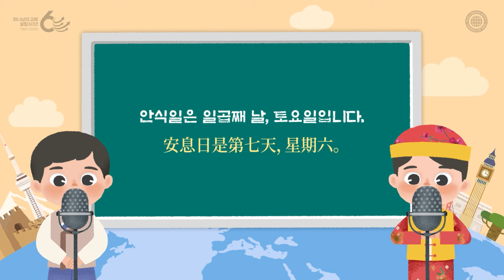외국어 한마디 배워봅시다(중어_간체) | 하나님의교회 세계복음선교협회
하나님의 교회 월간지 《엘로히스트》의 ‘외국어 한마디 배워봅시다’ 코너 속 문장을 활용해 제작한 영상.